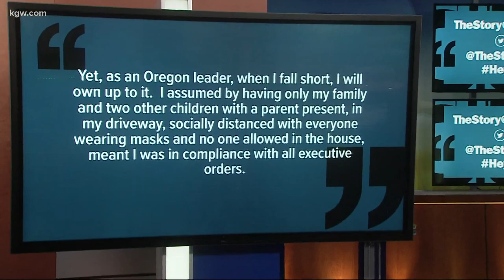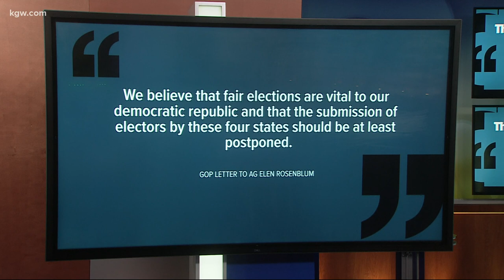Two Oregon elected officials under fire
Secretary of State-elect Shemia Fagan and Republican state Senator Kim Thatcher are back in the headlines for different reasons.